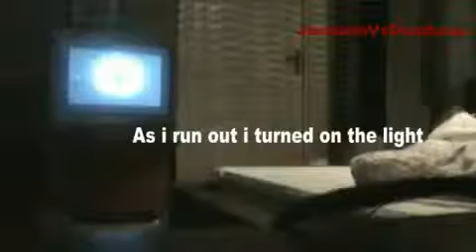The Ring Prank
This guy plays a prank on his buddy who is deathly afraid of the movie 'The Ring'.